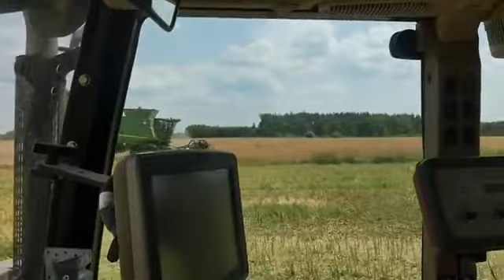Spokojne żniwa z ekipą GreenLand i nowym T660i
Zapraszam do filmu z  kombajnem John Deere T660i w zestawie z hederem 625 x. Kombajn jest już po pierwszych żniwach. Kupiony  z 2-letnią karencją w programie John Deere Financial. Spłatę kredytu właściciel rozpocznie dopiero po żniwach 2020. Więcej w filmie opowie Wam Pan Krzysztof w towarzystwie Pana Bartłomieja Słysza z firmy Rol - Mech i Pani Agnieszki Motyki – naszej agrodoradczyni.